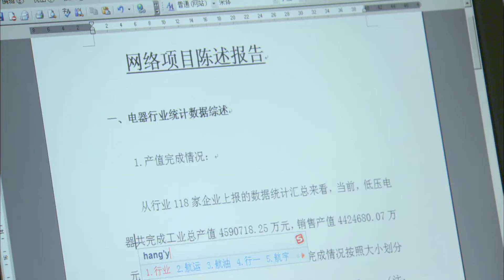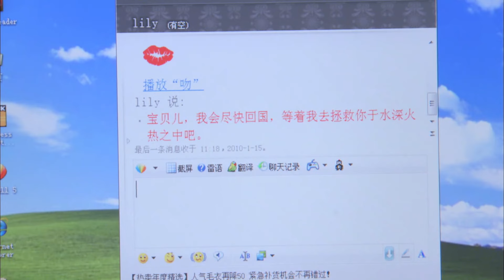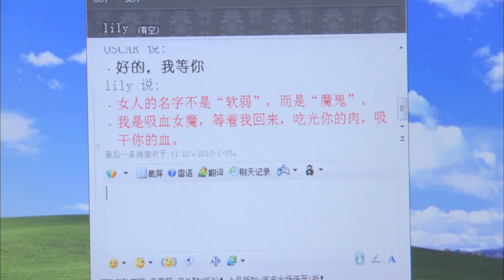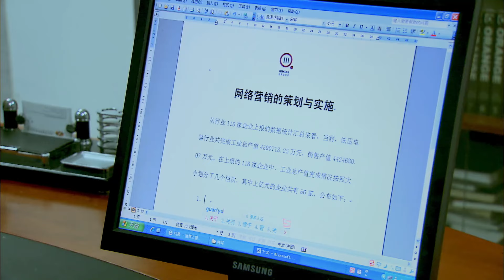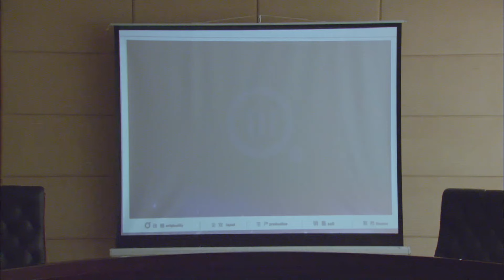【超好看都市剧】苦咖啡 EP 15 | 胡歌白冰演绎成年人极限拉扯的暧昧恋情（胡歌、白冰、韩栋）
《苦咖啡》
主演：胡歌

沈离（白冰饰）是一名优秀的大学毕业生，成绩卓越学习能力强，但对待实际工作缺乏经验及自信。毕业后，她以优异成绩进入启明公司。但是，面对顶头上司的质疑、老员工的排斥，沈离逐渐丧失了工作激情，不但无法顺利完成任务，还影响了工作组的进度。糟糕的工作成果让沈离陷入了解聘的尴尬境地。然而，种种挫折唤醒了沈离的自省意识，她终于明白面对工作必须扎实勤奋、真诚果敢，实际工作中要养成一丝不苟的态度，直面每一个挑战。最终，通过优异的工作成绩，沈离重新获得了上司的信任，并成功融入新的工作团队。